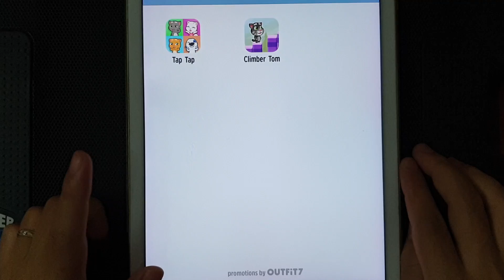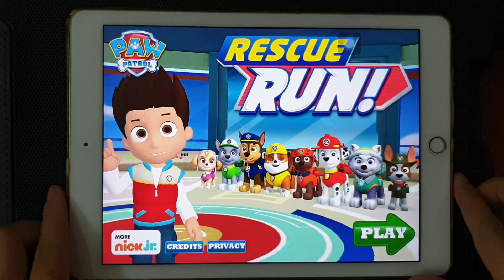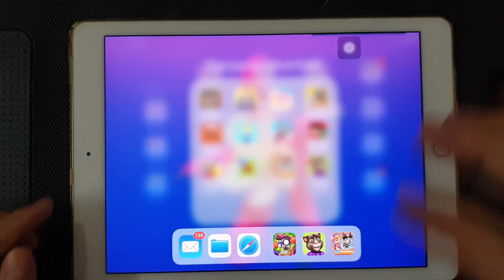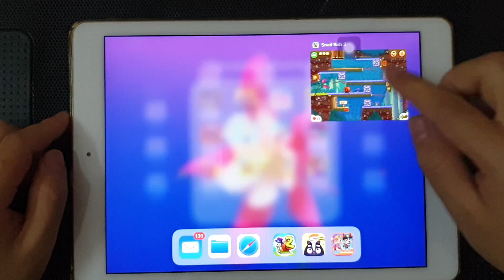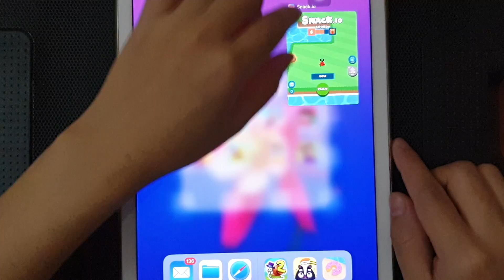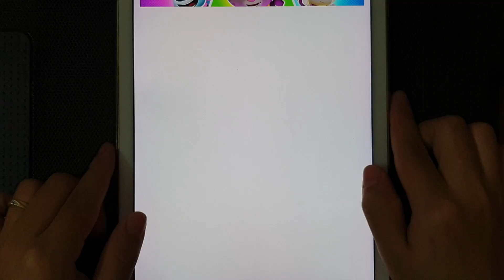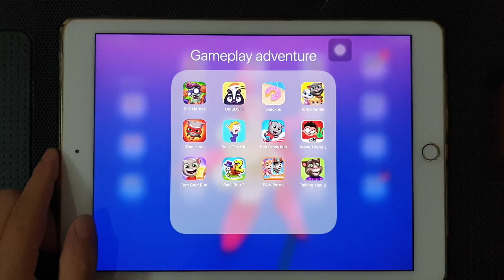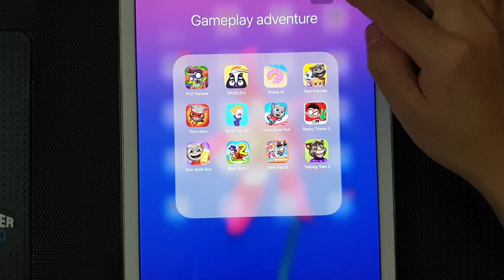Tom Friends,PAW Patrol,PvZ Heroes,Oh!SUSHI,Tom Hero,Save The Girl,Teeny Titans 2,Snail Bob 2,Tom Run